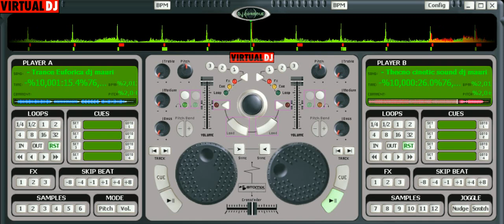Giovanni Thecno Melodic dj set mega mix vol32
vst usato per composizione  megamix
nome del brano  Thecno Melodic dj set mega mix vol32